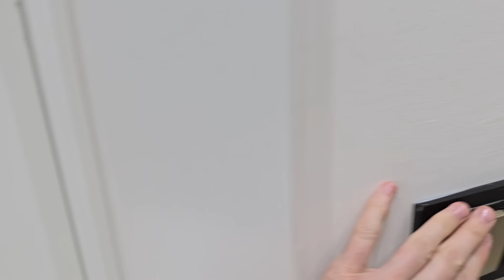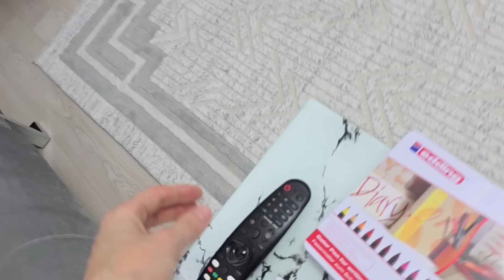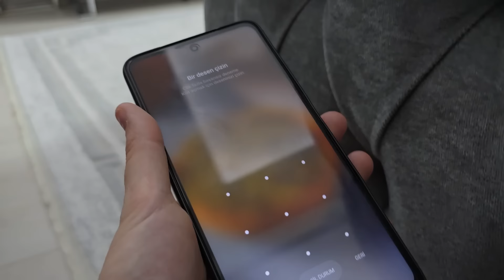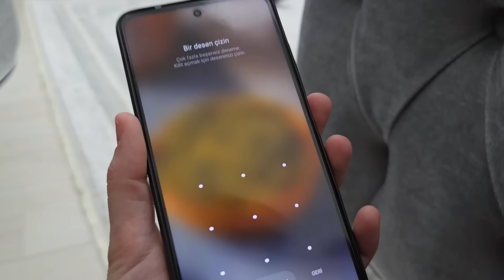ELİF BLUE FRİENDS GECE GİZLİCE EVİMİZE GİRDİ !! بابا جاب لي بالون - جنى مقداد | طيور بيبي